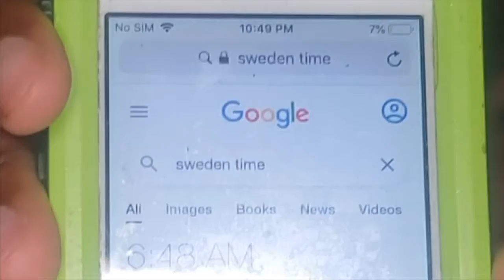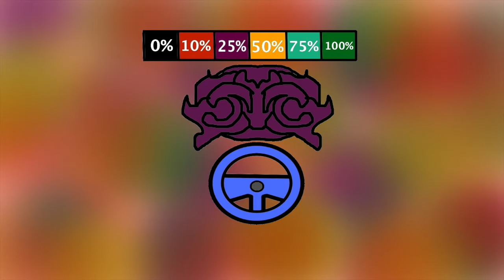Walk Easy Podcast | EP. 14 | Scandinavian Time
On a mission before the gas tank runs out like some kind of Fast N furious movie. Only on Scandinavian Time. Here's the bs, the backstory. Audience walkeasy.

About Cilvereq Walkeasy Show:
Cilvereq Walkeasy Show, media platform to give an inside into my life. Walkeasy Show strive to provide unique experience for audience covering school, sports or life through first-person stories. From songs, animations or improving live. "Cause the game of life is like a maze. Counting days as time goes." ~ Cilvereq